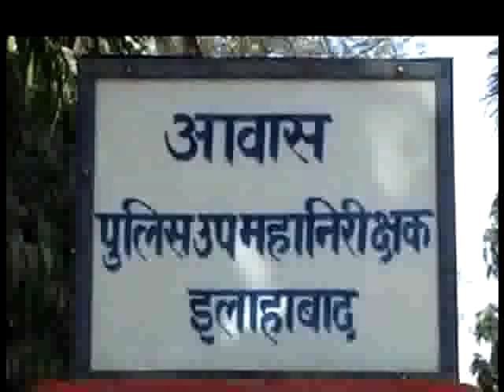BSP leader misbehaves in DIG office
Allahabad: Harsh Bajpai the district president abused and threatened police officers in the DIG office. He is the son of BSP leader Ashok Bajpai who is the MP candidate.